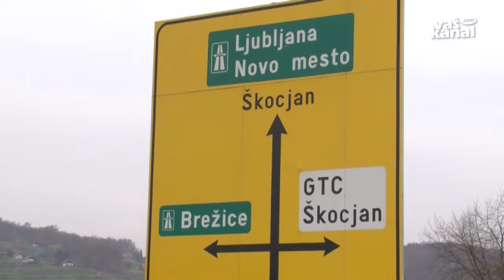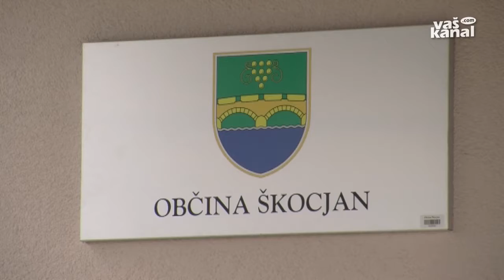Dobri obeti za gradnjo krožišča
ŠKOCJAN - Kot kaže, se je gordijski vozel, povezan s težko pričakovano izgradnjo krožišča v škocjanskem gospodarsko tehnološkem centru  – to je ključnega pomena, da bo komunalno opremljena poslovna cona sploh lahko zaživela – vendarle začel počasi razpletati. Večina članov agrarne skupnosti je namreč pristala na ponudbo direkcije za infrastrukturo o odkupu potrebnih zemljišč za njegovo izgradnjo.